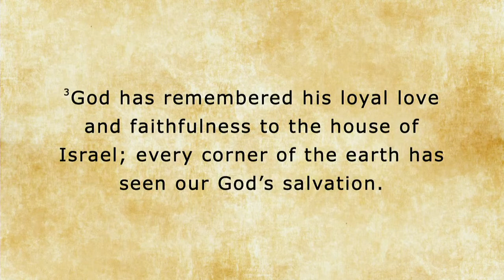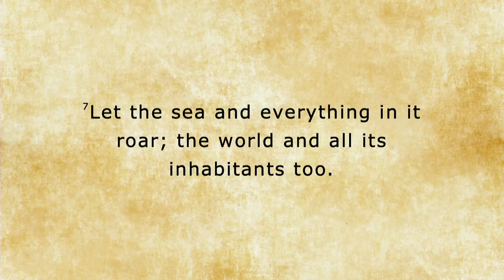November 22, 2020 Message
Pastor Andrea Johnson brings the message "Two Big (little )Words) inspired by  1 Thessalonians 5:15; Psalm 98